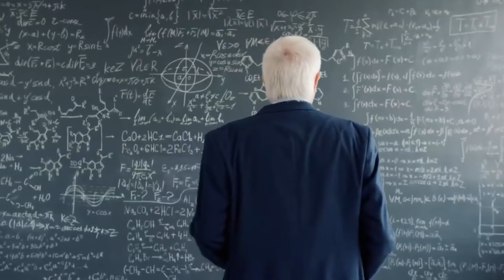आखिर Black Holes के अंदर क्या छुपे होते है? What Happens Inside a Black Hole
Hey guys, a Black Hole is a region of spacetime where gravity is so strong that nothing, not any particles or even light can escape from it. We know that Black holes are the hungry monsters of our Universe but What is hiding inside them?

MY CONTENTS

🟠 ELON MUSK LIFE STORY IN HINDI

🟠MYSTERY OF TIME TRAVEL IN HINDI

ABOUT ME

Hlo friends ,thnx for watching my video . i regularly upload a fact video that is useful for you.